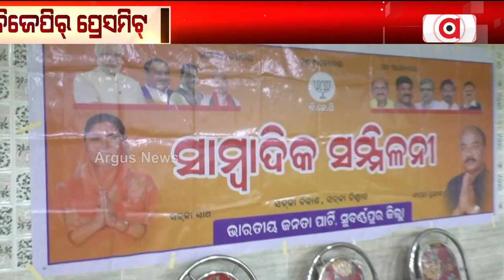ଆଏବାର ଇଲେକ୍ସନକେ ନେଇ କରି ବିଜେପିର୍ ପ୍ରସ୍ତୁତି ଉପରେ ପ୍ରେସମିଟ୍ || BJP Pressmeet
ଆଏବାର ଇଲେକ୍ସନକେ ନେଇ କରି ବିଜେପିର୍ ପ୍ରସ୍ତୁତି ଉପରେ ପ୍ରେସମିଟ୍ । ସୁବର୍ଣ୍ଣପୁର ମାରୱାଡ଼ି ଧର୍ମଶାଲା ଠାନେ ବଲାଙ୍ଗିର ବିଜେପି MP ପ୍ରାର୍ଥୀ ସଂଗୀତା କୁମାରୀ ସିଂଦେଓକଁର୍ ପ୍ରେସମିଟ୍ ।